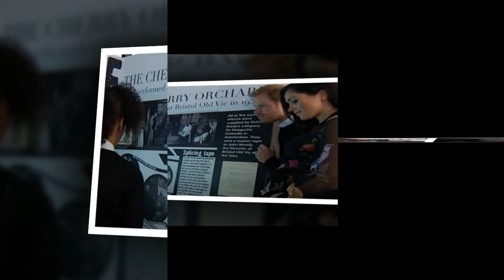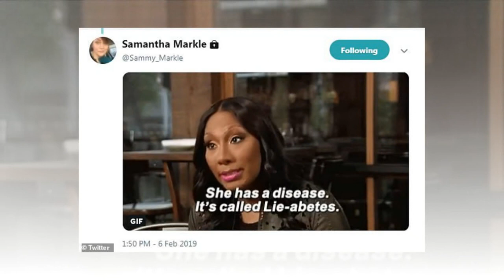Samantha Markle appeared in the media to defeat Meghan Markle and her husband Prince Harry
Samantha Markle calls out sister Meghan for 'bulls***' story in which 'imaginary' pals praised the pregnant princess, saying she is nothing but a 'wealthy narcissist' with 'lie-abetes'